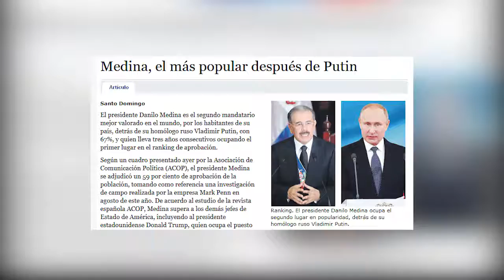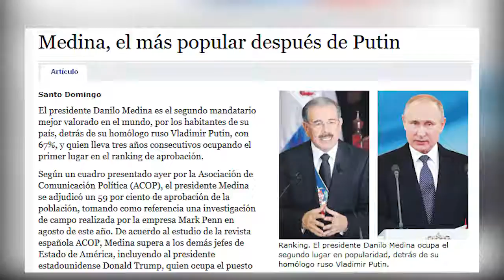Más sobre la Reforma de la constitución de la República - PROCESO 18-11-18. PART. 4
Volvió a ser tema de opinión la eventual modificación de la constitución de la República con el fin de permitirle al Presidente Danilo Medina Respostularse para elecciones del 2020.